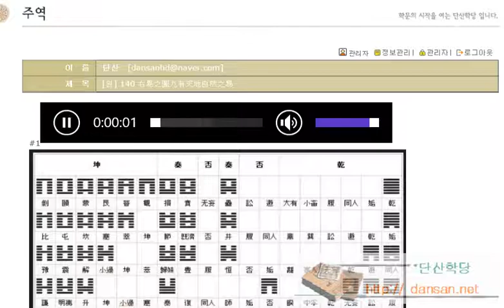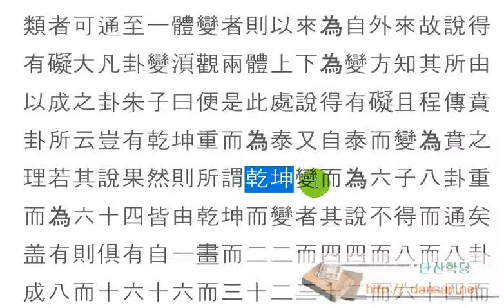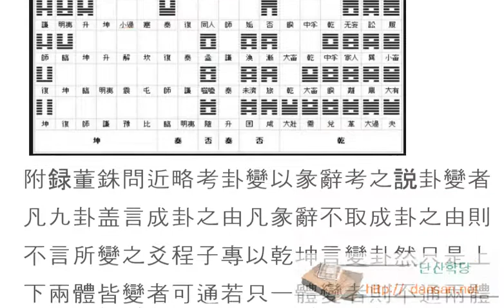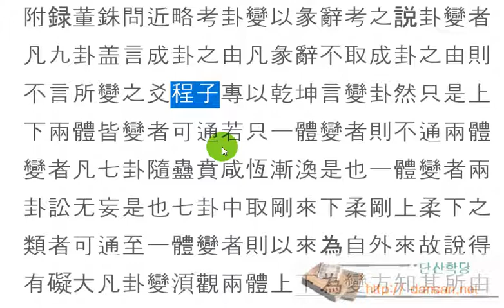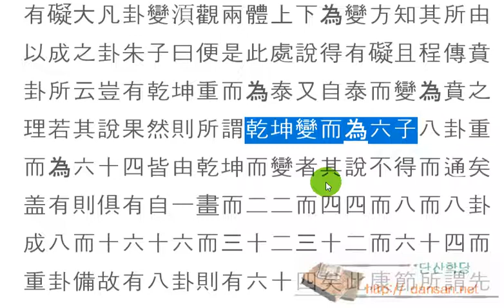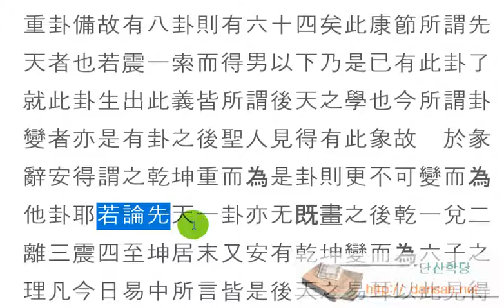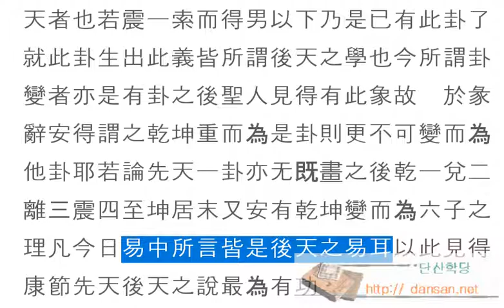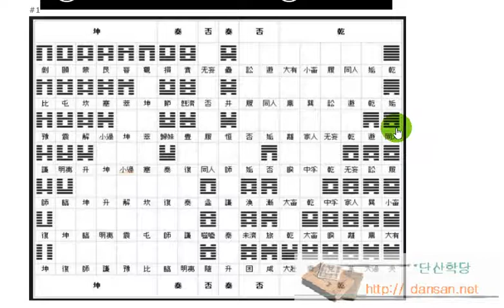주역강독(講讀) : [원] 140 右易之圖九有天地自然之易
한문, 한문강의, 주역원전 강독, 주역원문 강독, 성독, 역학, 易, 괘변설